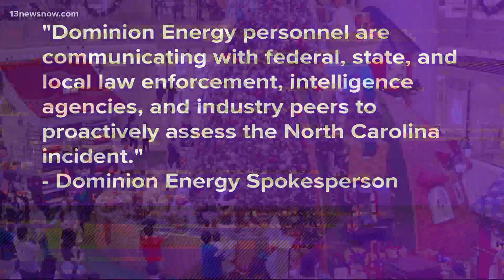Inflation bumps up the price of Christmas trees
With the rising costs of living, families are looking to save where they can this holiday season. But if you're looking to buy a real Christmas tree this year, you might have to shell out more than you're used to. Photojournalist Denzil Brown headed to a local tree farm to find out just how much you'll pay for a Christmas tree this year.